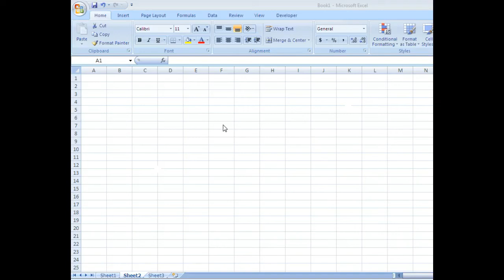Excel Tricks And Tips| Excel Trick